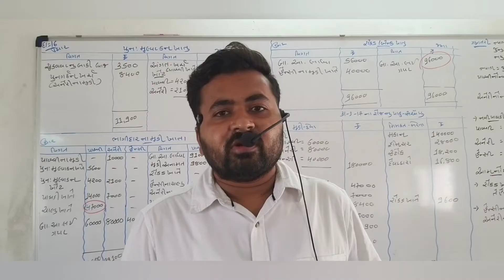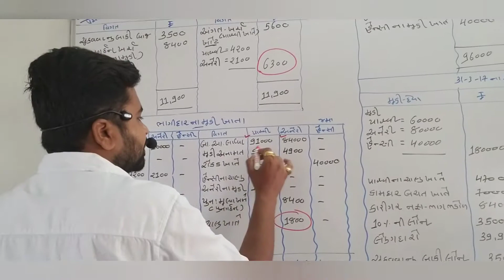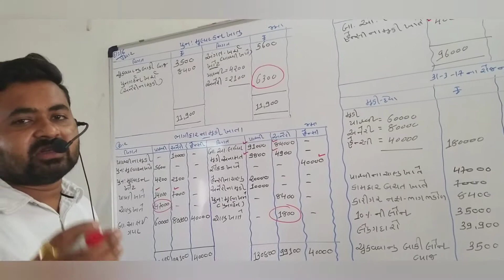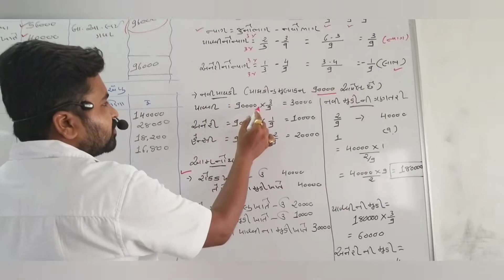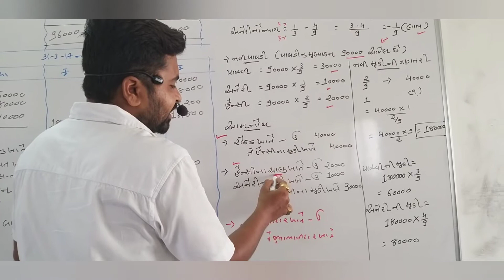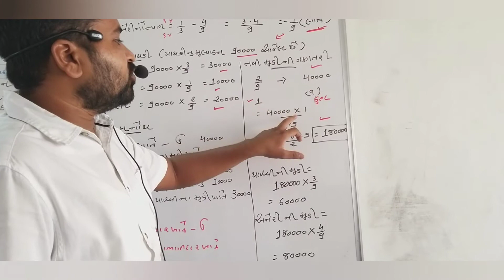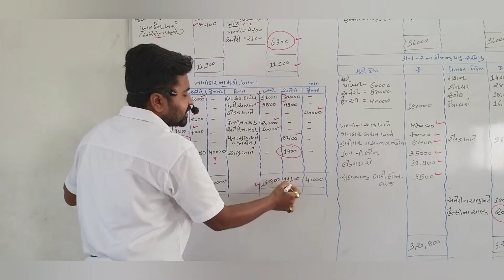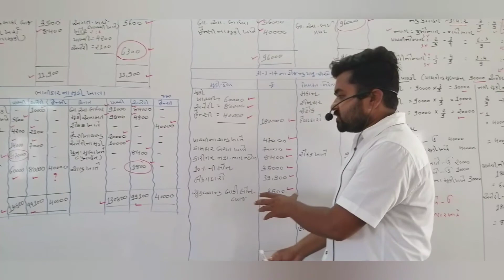Std 12 account/ part 1 / ch 5 / lectur16